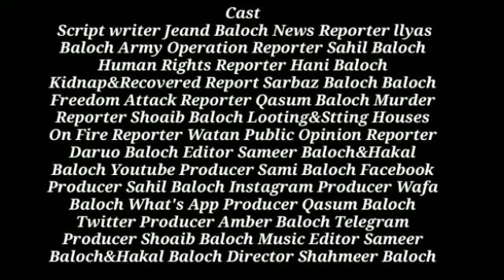Balochistan Today daily Brahvi News Bulletin with Elyas Baloch 29-08-2023